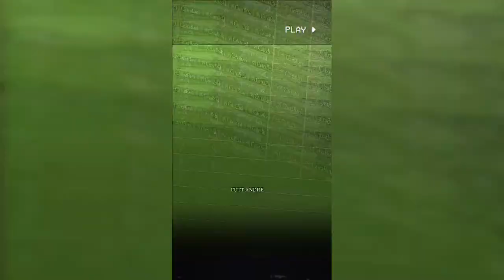BEST FOOTBALL RDITS, FAILS, GOALS & SKILLS | Football TikTok Compliation 2022 #24 (CR7, LM10 & Njr )